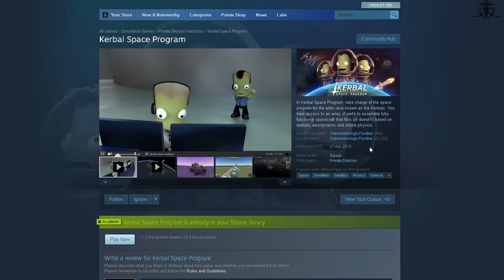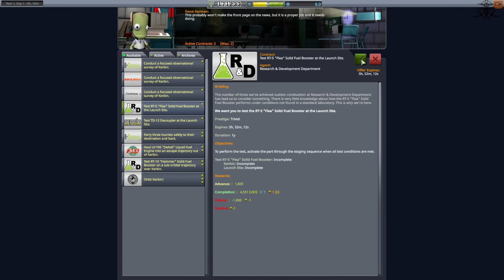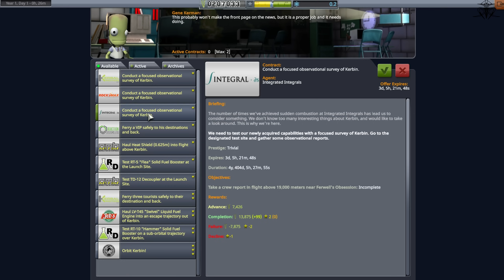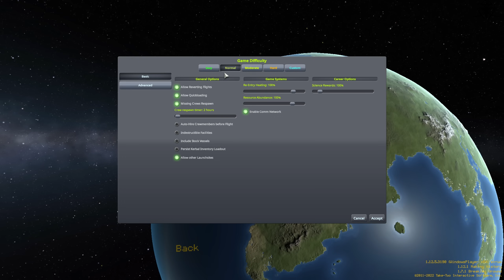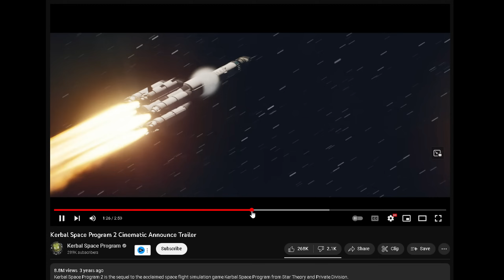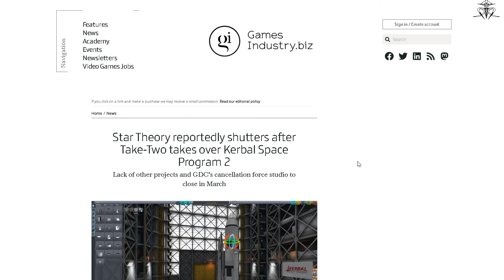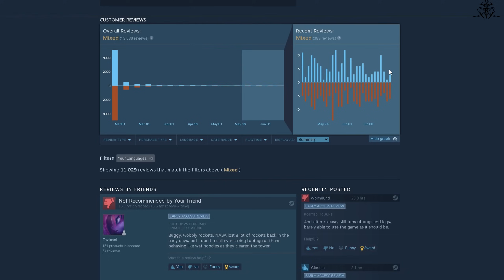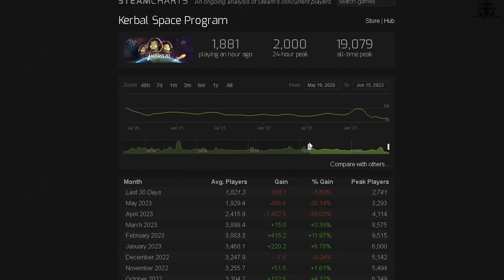THE BEST science game - Kerbal Space Program "Review"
Embark on a celestial adventure with "Kerbal Space Program." Discover the joys and challenges of space exploration as you build rockets, navigate planets, and boldly go where no Kerbal has gone before. Engage your scientific prowess, conquer the cosmos, and reach for the stars in this addictive simulation game.